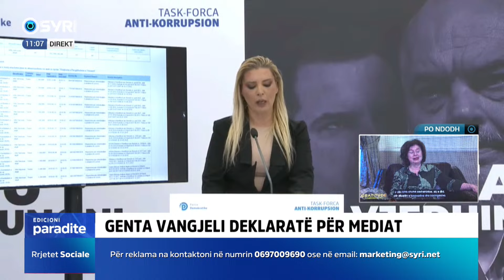Genta Vangjeli deklaratë për mediat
Brain Gain aktivitet me rastin e 16 vjetorit të Pavarësisë së Kosovës